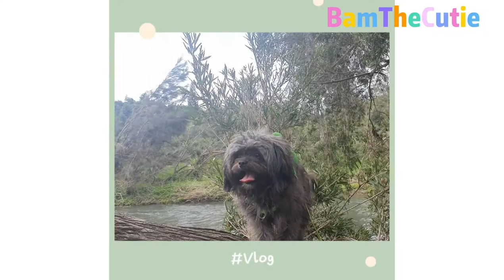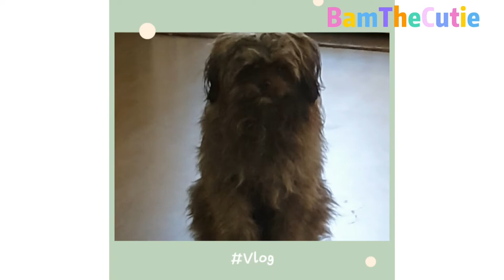Bam's visiting the alpacas